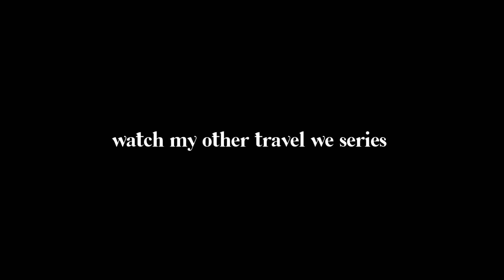Goa | Baga Beach Night Life | Calangute Beach Nightlife | Clubs - Entry Rates | Ep6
In this video I am is taking you to the Tito’s lane. Tito’s lane is in Baga goa. This Tito's lane video was shoot in January 2021. Tito's lane of Goa is very famous for its nightlife. Tito's lane has a lot of clubs to party. Tito's lane is at its best of the season in January 2021. Tito's lane have bright streets with plenty of other options apart from clubs.
Apart from clubs you will also find a lot of shopping options, good restaurants to have good food and drinks.

if you are coming to goa for valentine’s day celebration, you must visit baga Beach or Calangute Beach for candel light dinner at Beach side. Tito's lane, Baga Beach, Calangute Beach is the most famous party places of goa and if you are a party person you must visit this place.

If you have come to enjoy nightlife of goa you must visit Tito’s lane.
Apart from Tito's the other famous clubs of Tito’s lane are
1. Cafe mambo
2. Club Tito's goa
3. Cape Town Cafe
4. Kamaki
5. Cocktails and Dreams
6. Pink elephant

आशा करता हु आपको भी यह वीडियो पसंद आएगा, अगर आप को यह वीडियो पसंद आये तो इसे Like Share और चैनल को subscribe करना न भूले, आप अपना सुझाव Comment करके दे! धन्यवाद.

HASTAG: Titoslanenightlife, Titoslanegoa, Titoslanebagagoa, Titoslane Goanightlifeclub, Goaafterlockdown, Goanightlifevlog, Goanightlife, Goaparty, Bagabeachparty, Bagabeachgoanightlife, Bagabeachgoanightparty, Bagabeach, Baga, Titoslanebaga, caboderama goatourism hindustanibackpacker goa cinemeticvideos goavlog butterflybeach Hiddenbeach Privatebeach palolem palolembeach goa southgoa palolembeach2021 palolem2021 palolembeachhuts palolemwatersports thingstodoingoa palolembeachkayaking palolembeachnightlife palolembeachmarket goain2020 GoaAfterLockdown SouthGoa TrainToGoa FlightToGoa LetsGoa gogreen vegan safetravels WowGoa VivaGoa GoaHeavenOnEarth karmaresortgoa karmaroyalpalms karmahaathimahal ExperienceKarma karmaresortsgoa resortsgoa goatrip goabeach goavlog goa goa2021 go 2022 goatouristplaces how to plan for goa trip goa all beaches goa best time to visit goa detailed vlog goa all tourist points guide goa top 10 tourist places goa north or south which is best? north goa south goa goa hotels goa nightlife goa tourist guide goa complete travel guide

Gears I used for making this video:

My Main Camera
My Secondary Camera
My Gopro Camera
My Gimbal
Mic For DSLR
Secondary Mic
Gopro Mic
My Helmet
Riding Jacket Recommended
Riding Pant Recommended
Riding Gloves Recommended
Riding Boots I use
Saddle Bags I use
Tank Bag I use
My Mobile
Mobile Holder For Bike
Tyre Inflator
GPS TRACKER I highly recommend
Fog Lights for Bike

CHAPTER:

00:00:00 – Intro
00:00:00 – Ending Intro

OUR MISSION ►

Hello, I'm Piyush Darji. I like walking around new countries of the world, and through this channel, I will try to show you this beautiful world, how incredible the world is! I always try to travel on a budget. I make videos in Hindi to make aware people in India and South Asia that traveling is not a costly affair. I wish everyone to explore this beautiful world and learn the best things to make our world a better place to live. Thank You